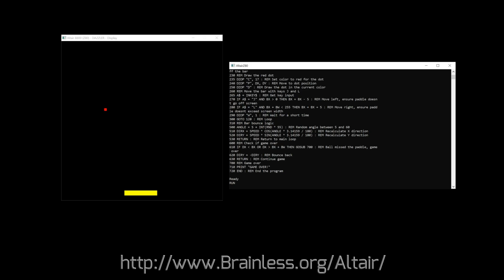20240921 DAZZLER PADLBALL BAS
"The Roller Coaster"

We all need to thank Bob Ammerman for making the DZMBASIC.dsk in the first place.  This is awesome work that opens the DAZZLER boards up to all sorts of new programs!

I only wish my DZMBASIC programming skills were better ... but I am having fun making little screensaver programs as I practice.

I've shifted to trying to learn how to make a few simple games now ... bigger learning process, but now I've added the better programs I've created to my website in: "

IF you improve on them, please send me a copy.

Everything you need to start writing your own DAZZLER DZMBASIC programs is on this "